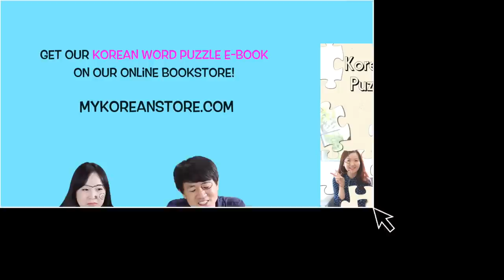Korean Crossword Puzzles!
For more Korean lessons please visit our ^o^